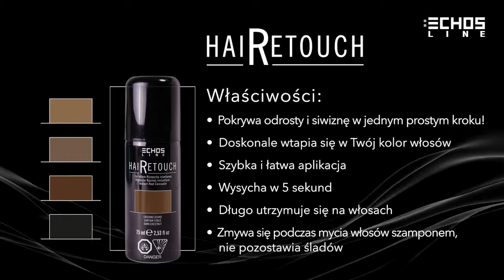Video Hairetouch POLISH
Korektor odrostów oraz siwych włosów w sprayu, który odmieni Twoje życie w ułamku sekundy.
Wypróbuj koniecznie!